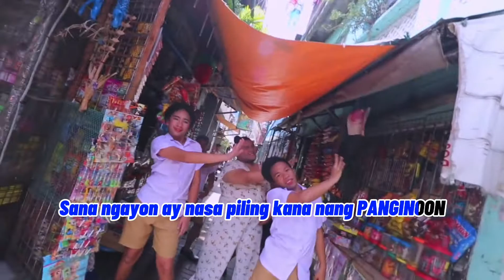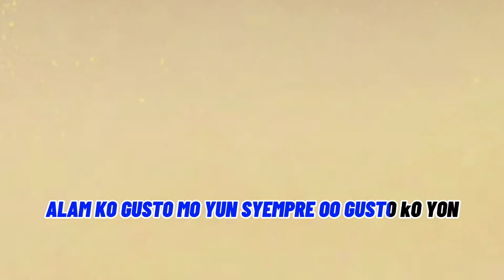MARAMING SALAMAT SAYO /KWEEN LLOYD CADENA /STILL ONE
A TRIBUTE TO KWEEN LODI LLOYD CADENA MARAMING SALAMAT SAYO ISANG KANTA NA PARA SAYO SOBRA MO KAMI NAPASAYA AT IKAW ANG NAGBIGAY NG DAAN SA LAHAT NG VLOGGERS/YOUTUBERS NA KATULAD NAMIN NA NANGANGARAP SA LARANGAN NG SOCIAL MEDIA.HINDI KA NAMIN MAKAKALIMITAN BABALIK AT BABALIK KAMI SA MGA VIDEOS MO.
MARAMING SALAMAT SA MGA HALAKHAK AT ISA KANG INSPIRASYON NG MGA KABATAAN.